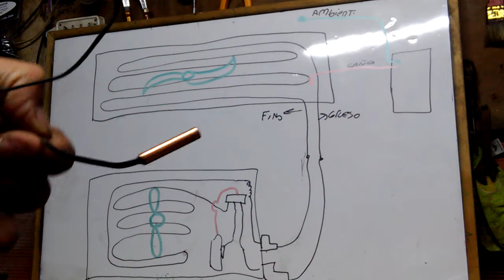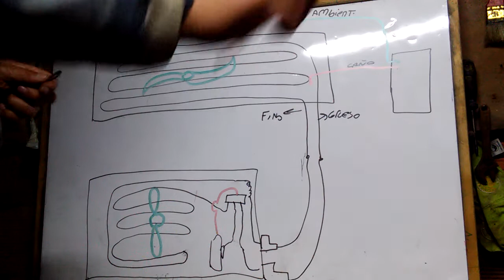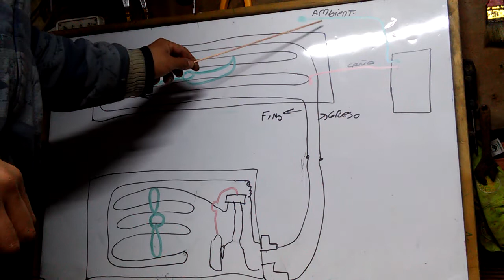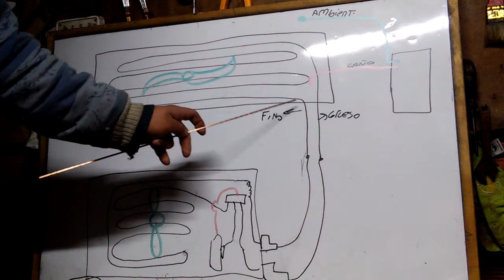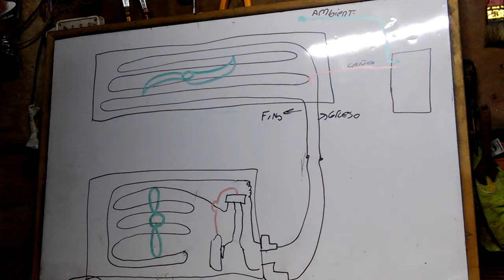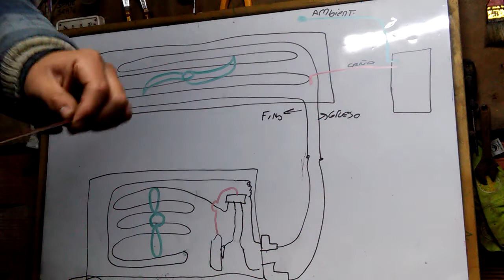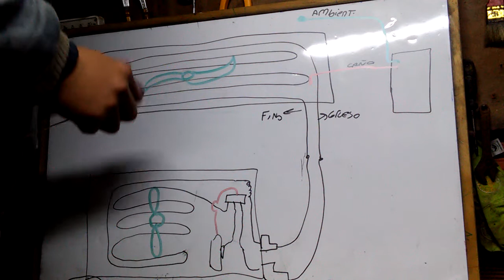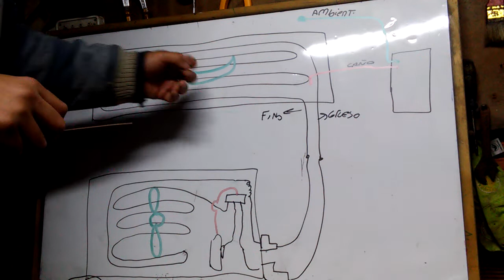Sensores ntc y Fallas en aire acondicionado split parte 1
C.A.A.R REFRIGERACION cursos a distancia 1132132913
_Refrigeración familiar y no Frost
_Refrigeración comercial y cámaras frigoríficas
_Aire acondicionado
Fallas de Aires acondicionados causados por sensores